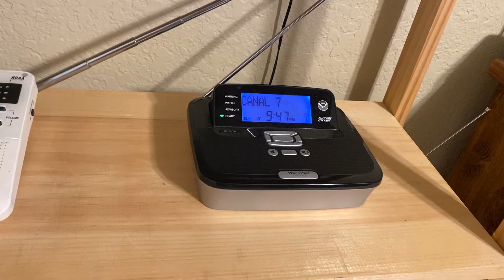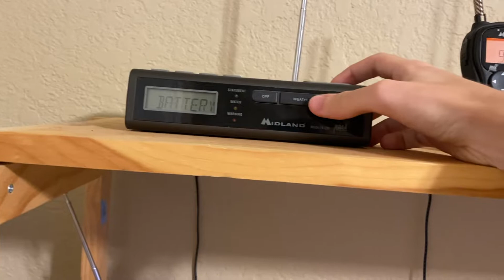WXK67 is degraded…. Or is it?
Gotta love forgetting you plugged in a phone to charge right next to your radios lmfao